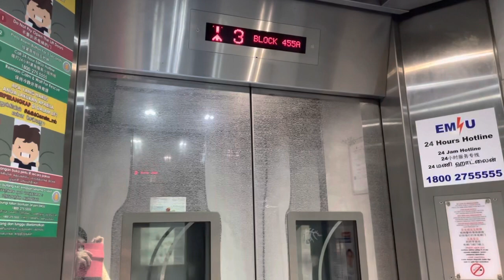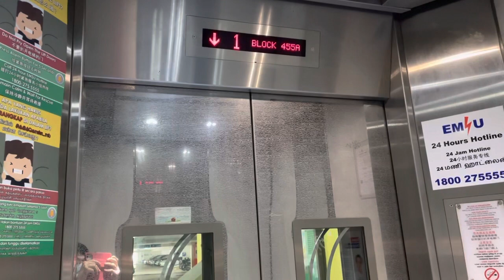HDB Block 455A (MSCP) Bukit Panjang || EM Elevator 🚘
Recorded on 31 August 2021. [VIDEO #777] Triple-7 video on my 2nd channel! Now with an installed in 2010 - EM Elevator linking 5 storeys of Block 455A Multi-Storey Carpark of Segar Meadows in Bukit Panjang!

However, Block 455A Multi-Storey Carpark doesn't serve rooftop or open-air deck, Deck 5A & Deck 5B. I not sure why though, unsure why until 4 decks maximum. But however, this is the only Multi-Storey Carpark being built at the section of HDB Segar Meadows in Bukit Panjang.

Specifications:
Floors served. 1 - 4
Manufacturer: EM
Year Installed: 2010
Notes: Serves "A" Deck only